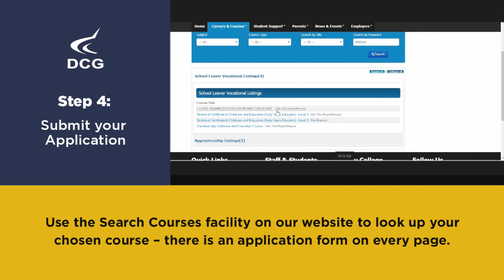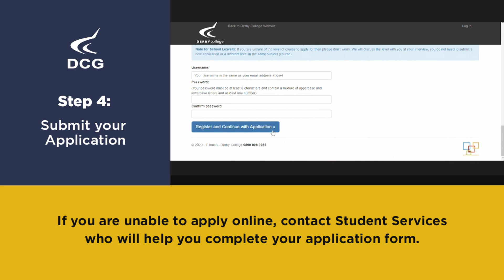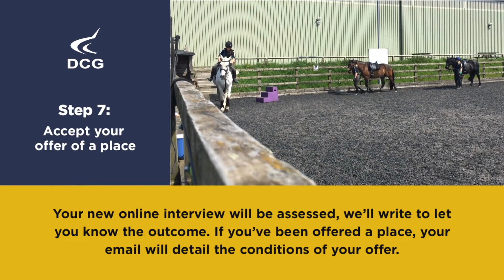Applying at Derby College - Application Process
We've made changes to the way you can apply with us to make sure you keep safe during the coronavirus pandemic and have put together a short series of videos to guide you through the online application process.

Part two - we only take applications online and are now conducting interviews over the phone. Here's how to apply for your course on our website and what to expect for your interview.